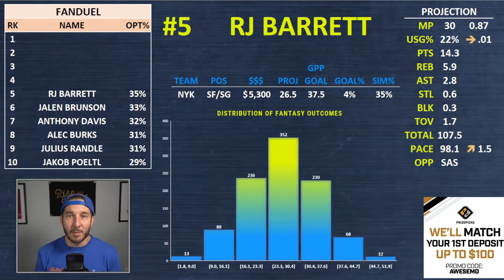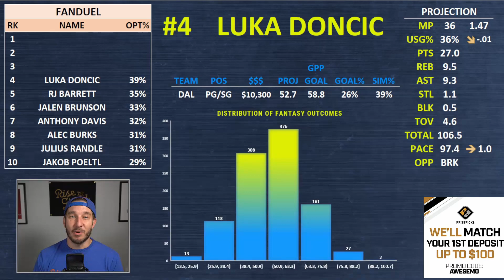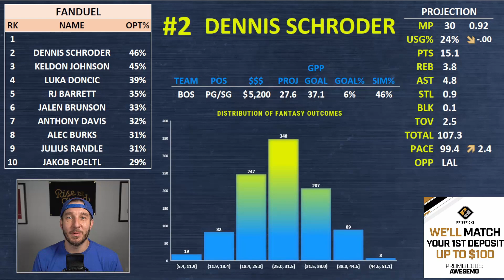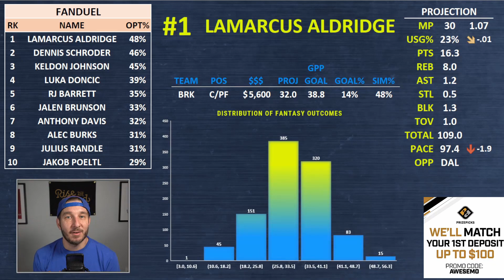FanDuel NBA Lineups Tuesday 12/7/21 | NBA DFS FanDuel ConTENders Awesemo.com Today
Awesemo.com's Josh Engleman breaks down his ConTENders, the top 10 FanDuel NBA DFS picks for daily fantasy basketball lineups tonight, Tuesday, December 7.